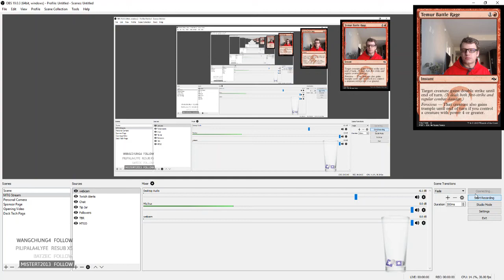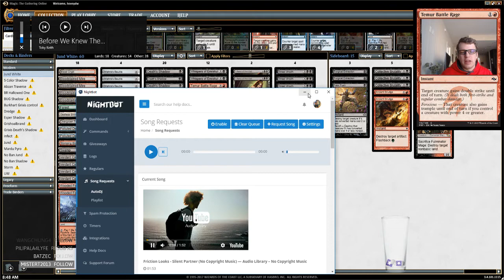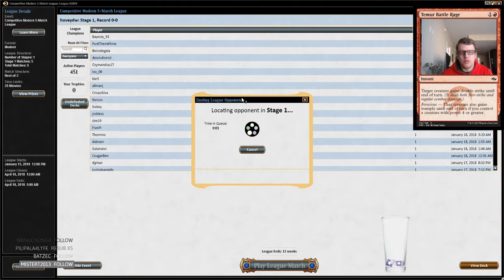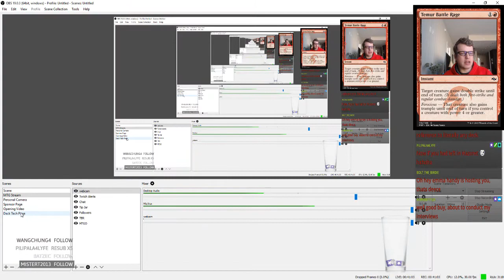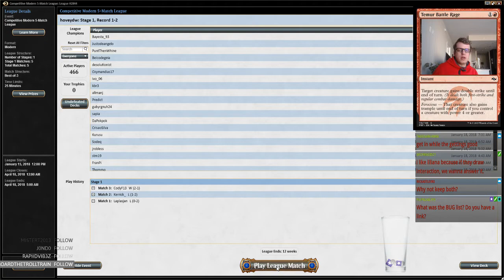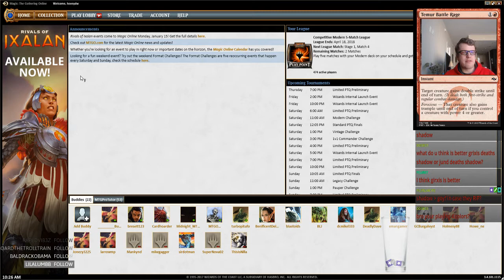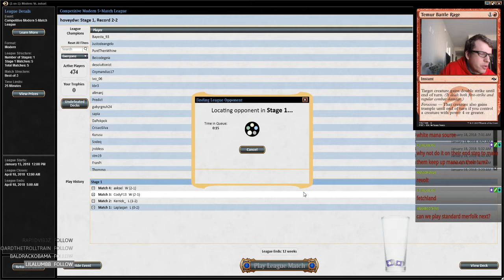Jund Death's Shadow Splash White 1/18/2018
1 Blood Crypt
4 Bloodstained Mire
4 Death's Shadow
2 Fatal Push
1 Forest
1 Godless Shrine
2 Grim Flayer
4 Inquisition of Kozilek
2 Liliana of the Veil
4 Mishra's Bauble
1 Overgrown Tomb
2 Polluted Delta
1 Stomping Ground
4 Street Wraith
1 Swamp
2 Tarfire
4 Tarmogoyf
2 Temur Battle Rage
2 Terminate
4 Thoughtseize
4 Traverse the Ulvenwald
4 Verdant Catacombs
2 Whispers of Emrakul
2 Wooded Foothills

2 Ancient Grudge
3 Collective Brutality
1 Fatal Push
2 Fulminator Mage
4 Lingering Souls
1 Ranger of Eos
2 Surgical Extraction